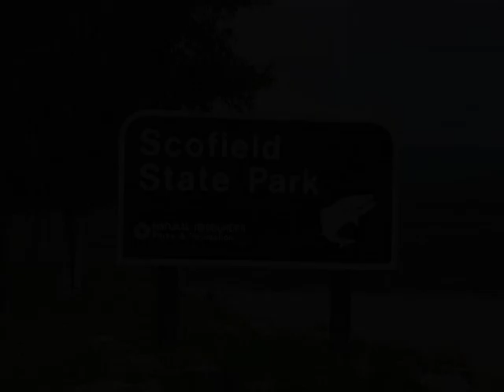Scofield State Park